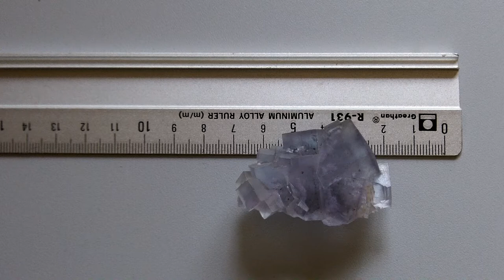FLUORITE FROM BERBES 26.MP4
FLUORITE CRYSTALS FROM BERBES-CARAVIA-ASTURIAS-SPAIN, REGUERIN GEODE
CRISTALES DE FLUORITA DE BERBES, LA VIESCA, GEODA DEL REGUERIN

VIDEO CAMERA KODAK PLAYSPORT ZX5